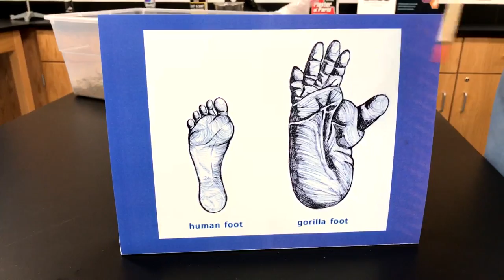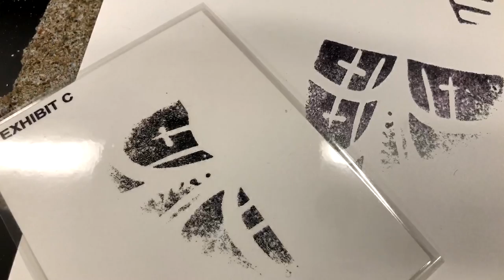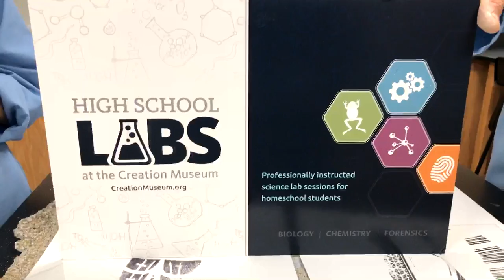Forensic Footprints — Can you catch a criminal by the heel?